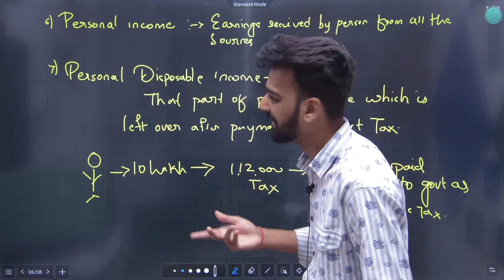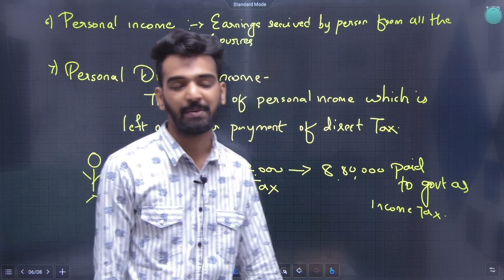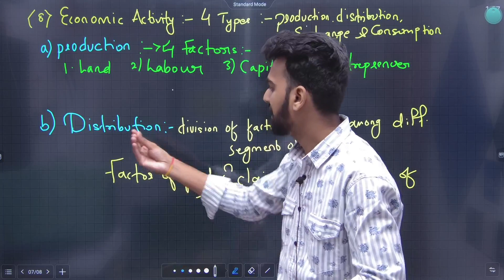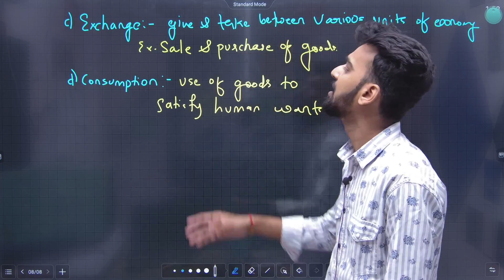11th Economics | Chapter No 1 | Basic Concepts in Economics | Lecture 3 | Maharashtra Board